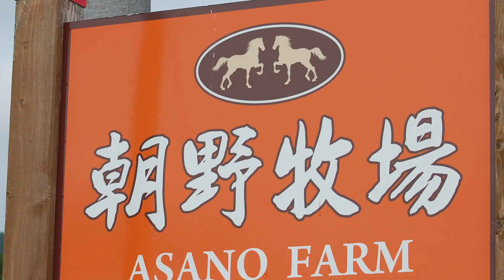DERBY WEEK2016優勝馬のふるさと／朝野牧場（カツゲキキトキト号）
ダービーウイーク2016「東海ダービー【名古屋】」に優勝したカツゲキキトキトの生まれ故郷、北海道新ひだか町の「朝野牧場」です。